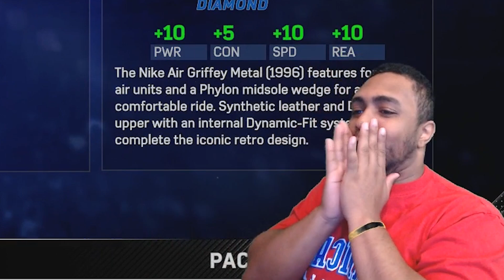OMG! INSANE DIAMOND PULL FROM MY BIGGEST FAIL (BEST ROTATION EVER) |MLB The Show 17 Battle Royale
OMG! INSANE DIAMOND PULL FROM MY BIGGEST FAIL
(BEST ROTATION EVER)
|MLB The Show 17 Battle Royale| DRAFT

250

PSN: NYCFINEST4SHO
XBL: Gyvis World